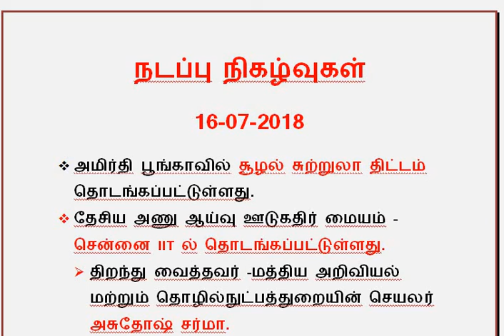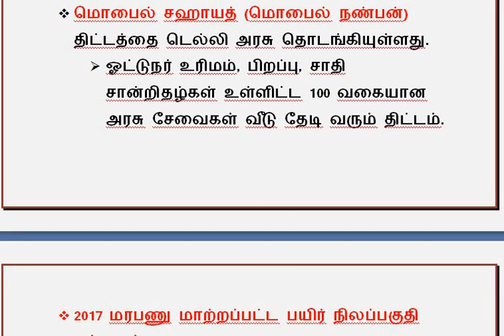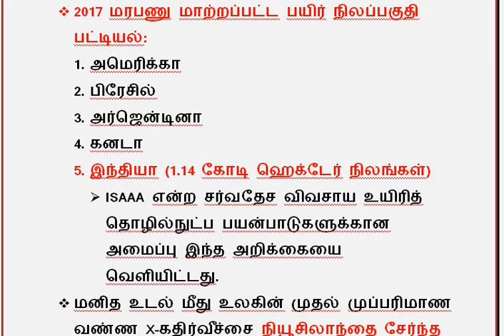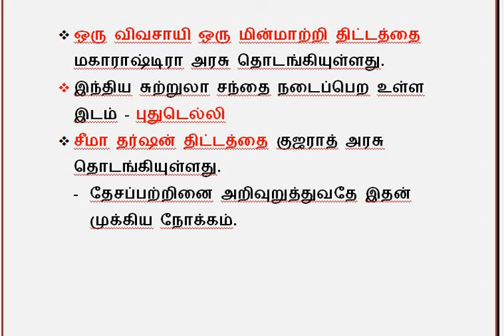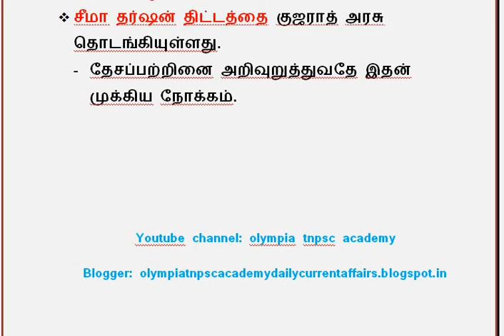DAILY CURRENT AFFAIRS 16-07-2018